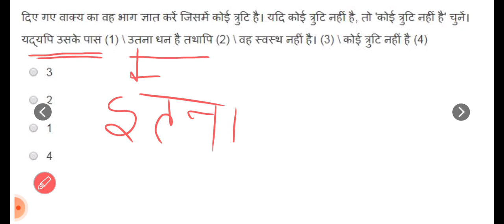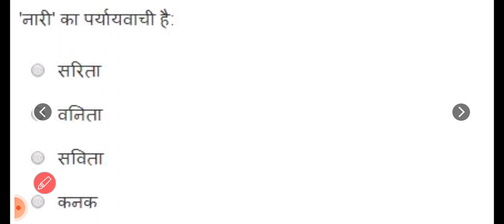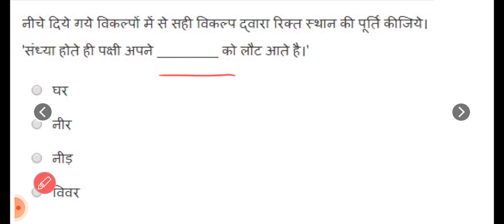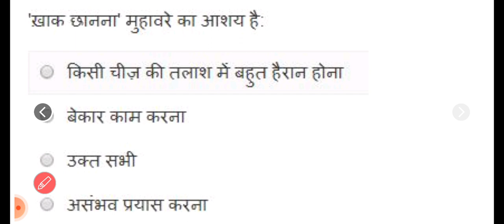SSC GD 2022 -23 | HINDI-18 | pyp | top 50 MCQ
SSC GD 2022-23 | Hindi-18 | top 20 MCQ | ‎@Day today learning
ssc gd
ssc gd hindi grammar question
ssc gd constable hindi question
ssc gd hindi syllabus 2022
ssc gd 2022 hindi
ssc gd hindi mock test 2022
ssc gd hindi by neeraj sir
ssc gd hindi rojgar with ankit
hindi practice set rojgar with ankit
ssc gd hindi by rwa
ssc gd hindi by exampur
ssc gd new vacancy
hindi vyakaran ssc gd 2022
ssc gd medical full details
ssc maker
hindi class for ssc gd
ajay sir
ssc gd hindi previous year question
hindi ssc gd
ssc gd hindi class exampur
ssc gd maths
ssc gd 2022 hindi question
ssc gd topic wise class
ssc gd physical full details
ssc gd by ssc maker
ssc gd hindi best class
ssc gd all syllabus
ssc gd hindi 2022 syllabus
hindi previous year questions
ssc gd hindi strategy
hindi questions
ssc gd hindi by mohit sir
hindi grammar for ssc gd
ssc maker ssc gd
ssc gd new syllabus
ssc gd new exam pattern
hindi up police constable
ssc gd hindi paper
ssc gd new vacancy 2022
ssc gd prepration 2022
ssc gd eligibility criteria
ssc gd 2022 hindi exampur
reasoning for ssc mts
ssc gd hindi ki teyari kaise kare
ssc gd hindi vyakaran
ssc gd hindi last year questions
ssc gd full details rojgar with ankit
reasoning concept
ssc gd constable hindi
ssc gd best teacher
reasoning for ssc cpo si
ssc gd constable hindi grammar
reasoning video in hindi
reasoning
reasoning question answer
reasoning video
reasoning for upsssc pet
ssc gd hindi marathon class
ssc gd hindi question paper 2021
reasoning by ajay sir
ssc gd reasoning short trick
reasoning best video
reasoning in hindi
ssc gd hindi question 2022
gd hindi grammar
ssc gd maths in hindi
ssc gd maths most important question
ssc gd maths previous year questions
maths
maths ajay sir
maths ssc maker
maths most important questions
cgl maths
chsl maths
mts maths
ssc mts
ssc chsl
gulshan sir
hindi vartani
hindi vartani suddhi
hindi vartani ke niyam
hindi vartani kaise sudhare
hindi vartani vishleshan
hindi varatni dosh
vartani suddhikaran
वर्तनी शुद्धिकरण
हिंदी वर्तनी
वर्तनी किसे कहते है
hindi ssc gd practice set
general hindi for ssc gd
hindi book for ssc gd
ssc gd hindi classes rojgar with ankit
hindi by naveen sir
ssc gd by ankit bhati
ssc gd hindi 2022
ssc gd exam update
ssc gd classes rojgar with ankit
ssc gd hindi live class
up constable hindi marathon
ssc gd hindi marathon 2022
ssc gd notification out
hindi test
new questions of ssc gd in hindi
phrases and idioms hindi
muhavare
lokoktiyan
hindi ssc gd 2022
hindi ssc gd class
hindi ssc gd question
ssc gd 2022 reasoning short tricks in hindi class 13 | 60000+ vacancy | for ssc gd
gd hindi
gd hindi class
gd hindi question
maths trick
hindi class ssc gd
ssc gd hindi important question
ssc gd hindi mock test online
ssc gd 2022 hindi practice set
ssc gd 2022 reasoning short tricks in hindi class 11 | 60000+ vacancy | for ssc gd
मुहावरे
muhaware
ssc gd muhaware
hindi previous year paper
ssc gd hindi grammer
ssc gd hindi previous year questions paper
ssc gd latest update 2022
ssc gd hindi practice set exampur
ssc gd online class rojgar with ankit
hindi for ssc gd by exampur
ssc gd gs practice set by rojgar with ankit